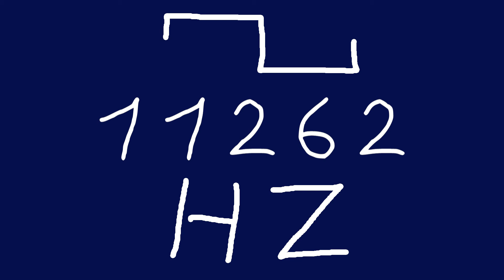11262 hz square